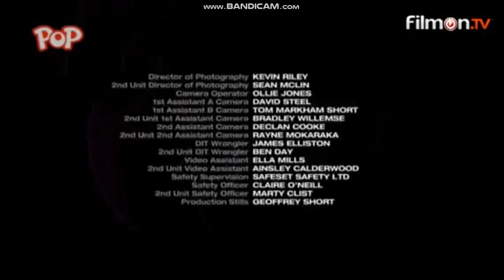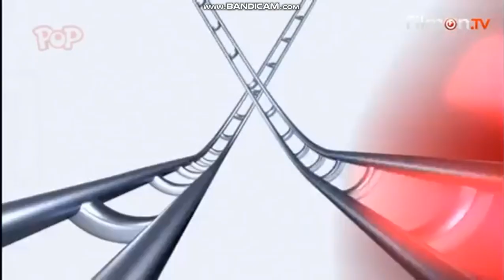Pop UK continuity and adverts (27/10/2018) part 3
Note: I like Power Rangers Super Ninja Steel
This was recorded episode in Season 25 Episode 11: Love Stings and then up next is My Little Pony Equestria Girls: Forgotten Friendship.